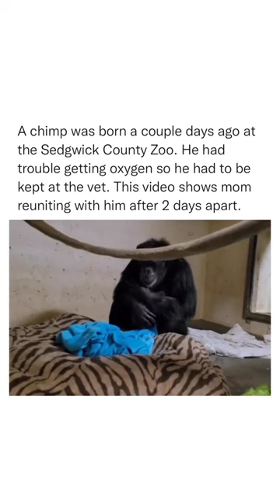chimpanzee mother-son reunion 🥺♥️ chimpanzee love🦍love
chimpanzee mother-son reunion 🥺♥️ chimpanzee love🦍

A video of a chimpanzee mother reuniting with her newborn baby will surely warm your heart. The heartwarming clip was posted by the Sedgwick County Zoo on social media. The newborn baby boy was born via a C-section on Tuesday.
The chimp was not breathing well on his own after the birth, so the hospital staff decided to keep it for two days. In the video, the mother, whose name is Mahale embrace her son after she saw her baby after two days of separation. The baby chimp was named Kucheza, which means 'play' in Swahili.

Along with the video, the caption read, "After almost 2 full days, Mahale and baby were reunited this morning! Mahale gave birth via C-section after her labour had stopped progressing. The baby wasn't getting enough oxygen on his own at birth so he had to stay in the hospital to receive treatment and care from the medical team until he was healthy enough to return to mom."